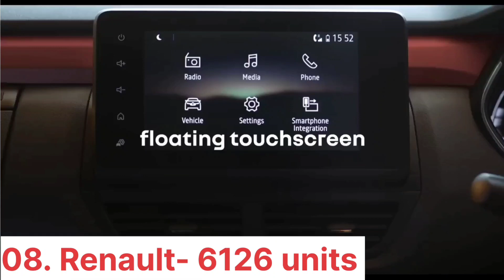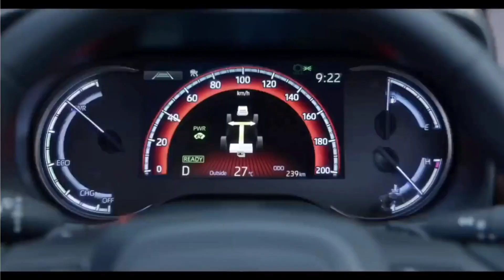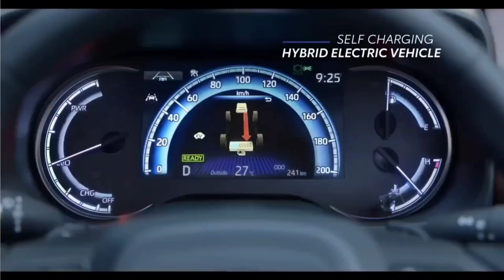Best selling car brand in December 2022 | tata motors achieve the 2nd position?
Almost every car brand has done well comparatively to similar month of last year but still some brands performance declined..lets know the sales performance of every car brand in the month of December and tata motors achieve the 2nd position